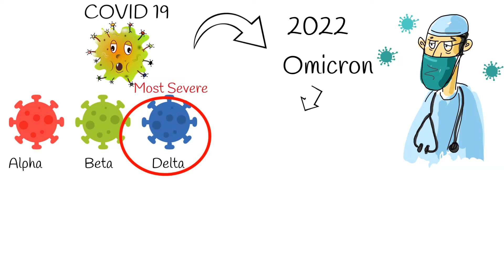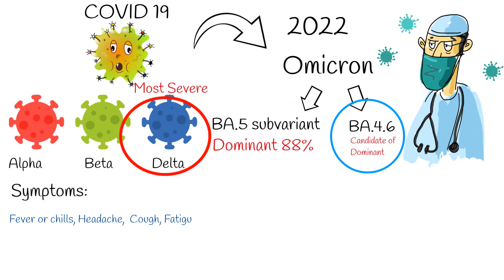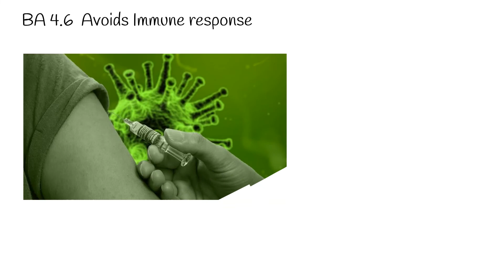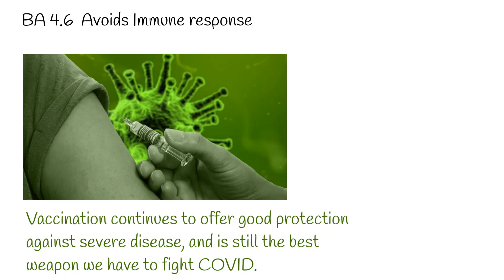Omicron Variants, what is different? Omicron Symptoms; COVID-19 Symptoms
COVID -19 Like other Viral infections constantly mutates.
we’ve seen a number of prominent variants, including Alpha, Beta, Delta, and Omicron.
Alpha, beta and delta variants already not circulating around us.  They already belongs to history.
Now dominant variant is Omicron. And its subvariants.
Delta was most severe form of Covid 19. But it is not circulating nowadays. Delta is replaced by Omicron and its subvariants.
Generally Omicron is less severe then its predecessors,
2 main omicron subvariants are dominants currently. Omicron BA.5 subvariant made up about 88% of COVID-19 infections,  in August, 2022, according to the CDC.
But slowly it is replaced new Omicron BA.4.6.
These 2 variants of omicrons BA.5 and BA.4.6. are more severe subvariants  of Omicron. Even omicron stays milder version of COVID-19. Compared to alpha beta and delta.
Generally Covid  19 Symptoms include:
Fever or chills. Cough. Shortness of breath or difficulty breathing. Fatigue. Muscle or body aches.
Headache. New loss of taste or smell. Sore throat. Congestion or runny nose. Nausea or vomiting.
 Diarrhea.
In case of Omicron,  according to CDC, Most commonly reported symptoms are:
Cough.  Fatigue. Congestion and Runny nose.
Symptoms may appear 2-14 days after exposure to the virus. Anyone can have mild to severe symptoms.
Symptoms lasts around 10 to  14 days.
If symptoms lasts more then  4 weeks it is called Long Covid.
Most people with COVID-19 have mild illness and can recover at home.
Symptoms can be managed with over-the-counter medicines, such as acetaminophen (Tylenol) or ibuprofen (Motrin, Advil).

This newer Subvariant BA 4.6 has better ability to avoid immune system because it has different proteins. And different structure compared to previous variants.  So this new variant is unknown for human immune system.
Even in vaccinated people  BA 4.6 easy avoids immune response and infects people.
The University of Oxford has reported that people who had received three doses of Pfizer’s original COVID vaccine produce fewer antibodies in response to BA.4.6 than to BA.4 or BA.5. This is worrying because it suggests that COVID vaccines might be less effective against BA.4.6.
But vaccination continues to offer good protection against severe disease, and is still the best weapon we have to fight COVID.